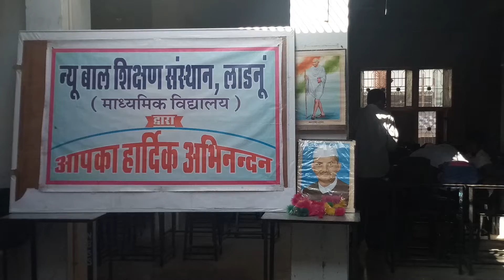गाँधी जयंती ओर लाल बहादुर शास्त्री जी की जयंती के बारे में।